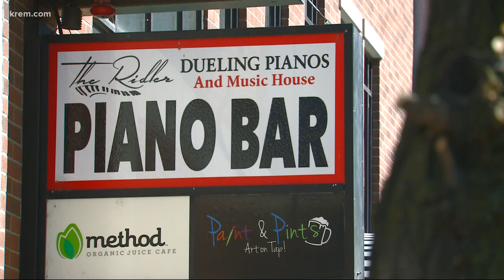Ridler Piano Bar musicians entertain on a lake during COVID-19 shutdown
It's been six months since the piano bar in downtown Spokane closed its doors. But the musicians are still playing music from a barge on Deer Lake.